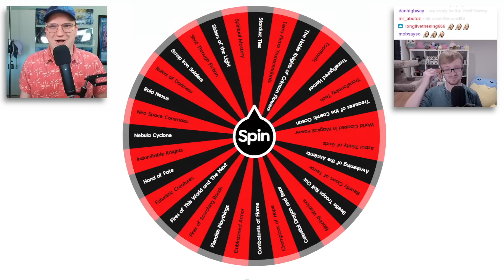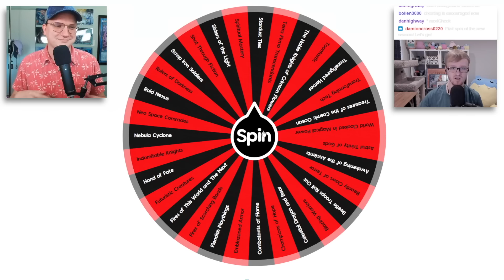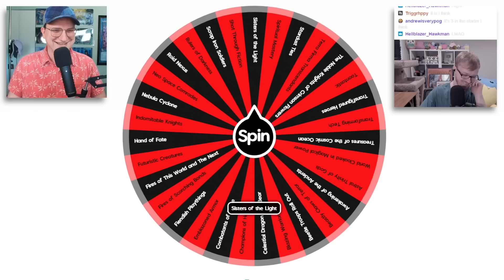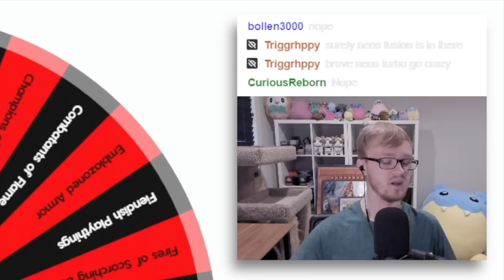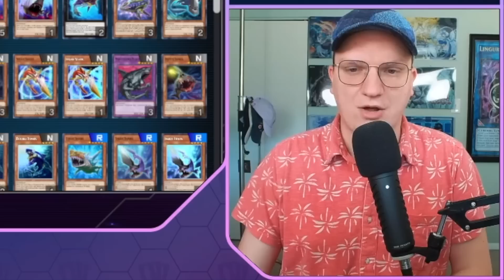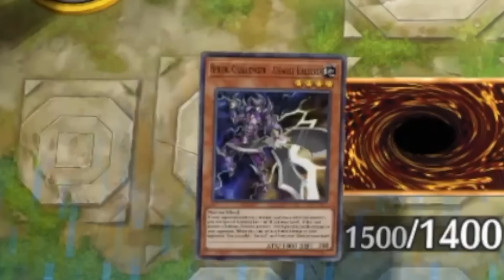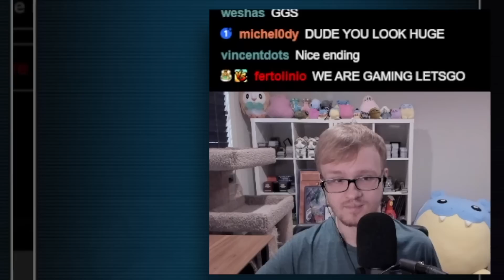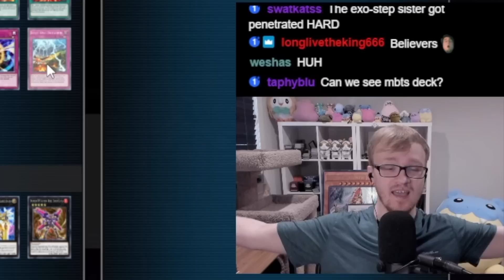THE RETURN OF MBT!! Master Roulette ft. MBT Yu-Gi-Oh!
Welcome back to Master Roulette! Each episode, @MBTYuGiOh and I spin a wheel of every Master Duel Secret Pack to decide which deck we’ll be dueling with that week! Tune in every Saturday for new episodes of Master Roulette!

*SPOILER*

Decks seen in today's episode: Exosister/Artifact, Heroic/Battlin' Boxer